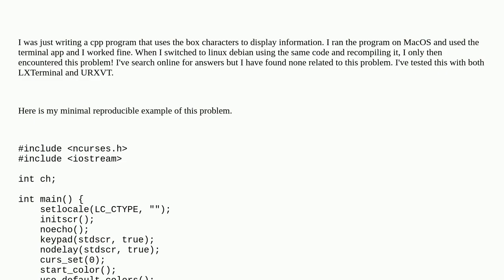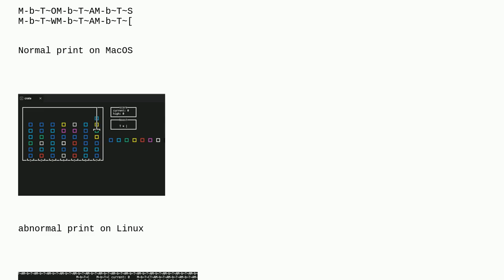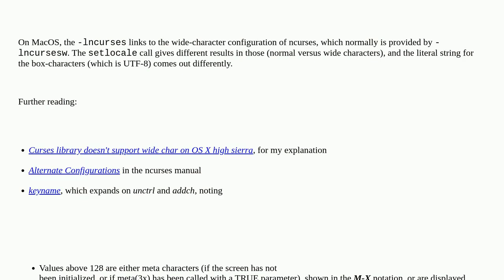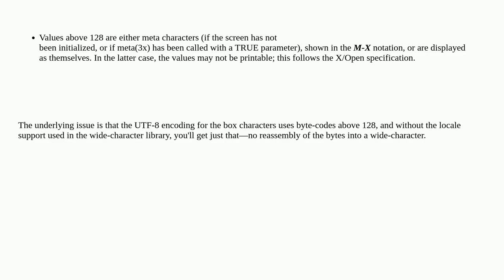Box character doesn't display properly in linux terminal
A special thanks goes out to the community

  unicode cpp terminal